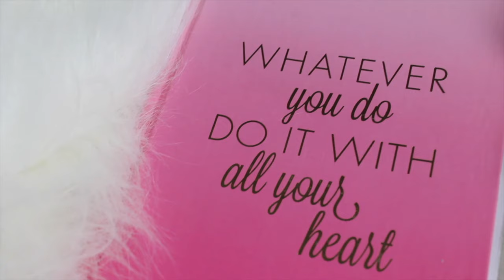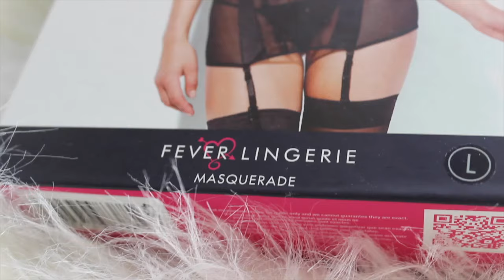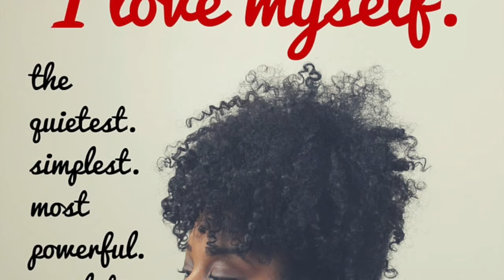Valentine's Day Gift Guide | UKAFROLISTA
Its that time of year again! The day of love! I am not a huge fan of Valentine's Day, but i thought let me switch it up and create a gift guide of some items you can purchase for yourself to celebrate SELFLOVE.
(You also get these items if you are loved up!!) ENJOY!!

GIFT GUIDE
❥Notebook (£4.99) TK MAXX

❥Perfume
Featured: Paco Rabanne- Lady Million
YSL- Elle
Handbag fragrance: Pure Dusk from New Look (£2.99)